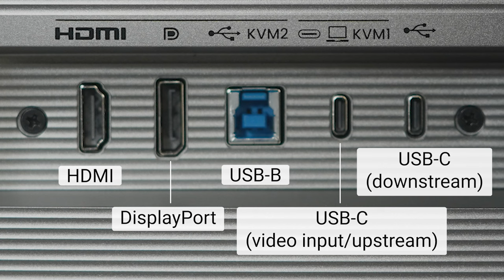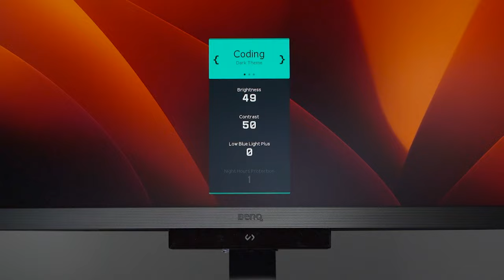BenQ RD280U monitor: Unboxing & quick start guide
Quick start guide for BenQ RD280U

0:03 Unboxing
0:35 Installation
1:07 Connection
1:41 Power on